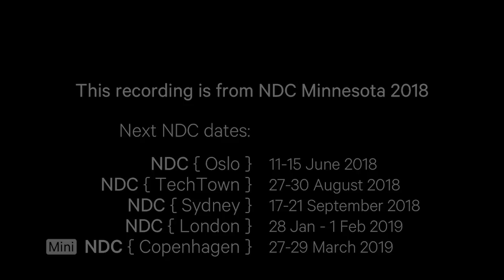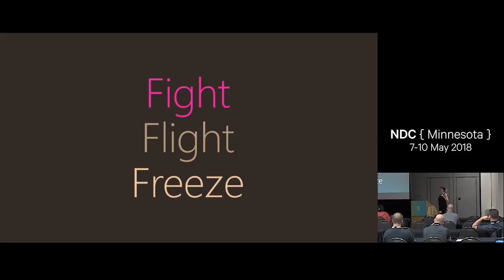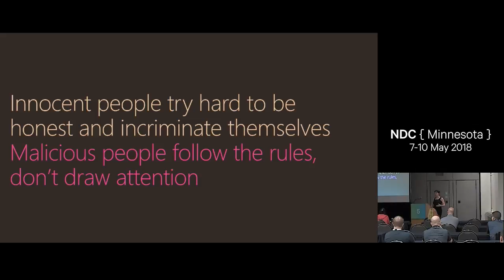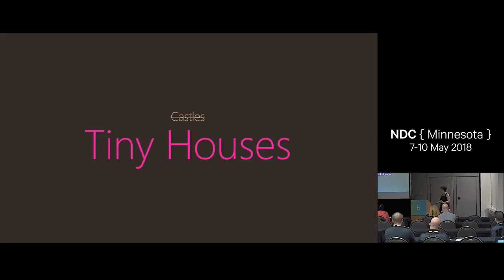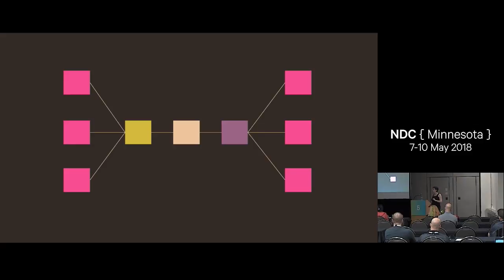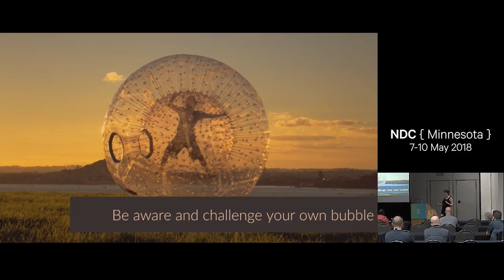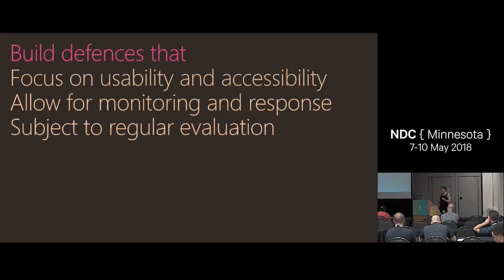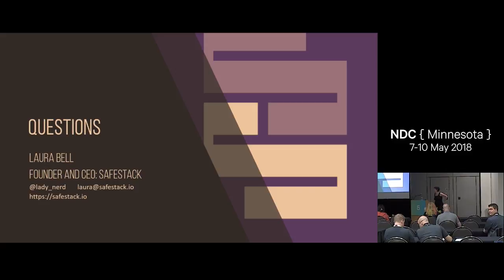Bigger, Faster and More Secure - Laura Bell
Many people don't care about security. It's OK, don't worry! I'm not judging.

Security is the world of defense, of caution and of risk. Securing systems is hard and we don't have great solutions to the many challenges it poses. Security folk on the whole are the least exciting people to invite to your parties.

The time has come to change this.

So what if we accept that our systems can never be 100% secure and try to go fast? Really fast?

Can we weave security through our software development world in a way that protects us, detects issues quickly and actually helps us move at speed? Let me show you how security can look when it stops being about fear and starts being a tool for building the amazing systems of the future.